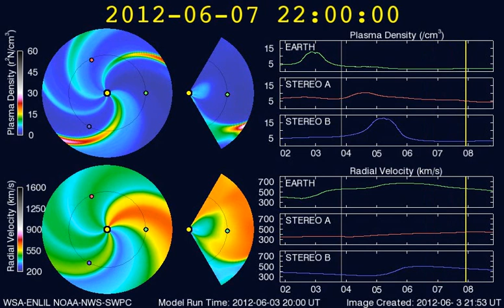WSA-Enlil-Ambient-Solar-Wind-Model_20120601.wmv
Shown above is the most recent run of the 'Ambient' version of the Wang-Sheely-Arge (WSA)-Enlil model of the solar wind. The sun constantly emanates an outward wind referred to as the solar wind. The sun's 27 day rotation (as seen from Earth) imparts a spiral appearance to structures in the solar wind. Even on a 'fair weather' day, there are variations in the density and speed of this wind. Knowing when these wind and density structures will arrive in advance is important because they produce geomagnetic storms and can pump up the Earth's radiation belts, creating problems for satellites. While the fair-weather model is useful, the full utility WSA-Enlil is realized when run in its Coronal Mass Ejection (CME) or "storm" mode.